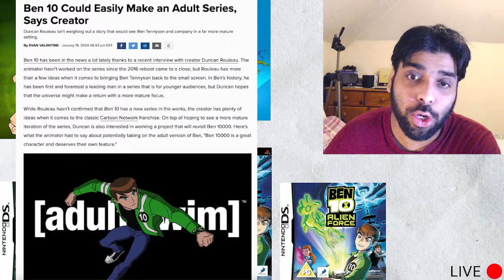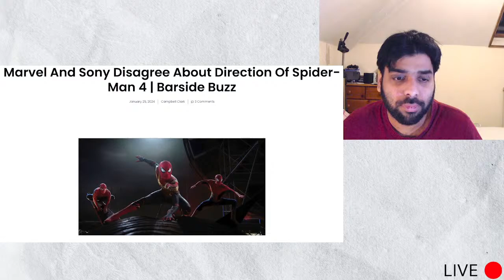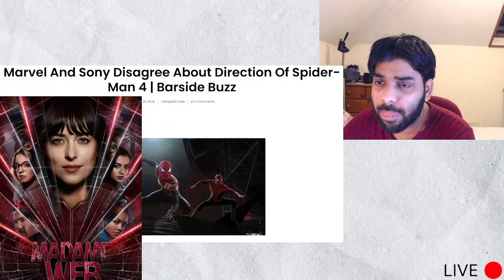Ben 10 Adult Animated Series! | Sony/Marvel Disagree over Tobey Maguire & Garfield in Spider-Man 4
The creator of Ben 10, Duncan Rouleau wants to make a Ben 10 show that is more adult and focuses on Ben Tennyson during his adult years as Ben 10,000.
We also have news that Sony and Marvel including Kevin Feige are in disagreement over how the next Tom Holland Spider-Man movie should be handled. Feige wants it to be more grounded whereas Sony wants it to be another BIG movie with Tobey Maguire and Andrew Garfield.